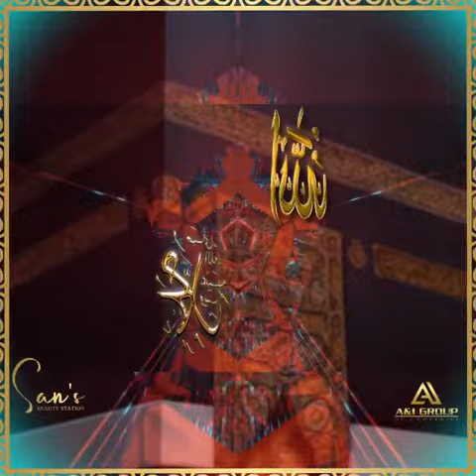جمعہ مبارک ❤🕋❤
《سورة الكهف》

(71)  فَٱنطَلَقَا حَتَّىٰٓ إِذَا رَكِبَا فِى ٱلسَّفِينَةِ خَرَقَهَا ۖ قَالَ أَخَرَقْتَهَا لِتُغْرِقَ أَهْلَهَا لَقَدْ جِئْتَ شَيْـًٔا إِمْرًا○قَالَ أَلَمْ أَقُلْ إِنَّكَ لَن تَسْتَطِيعَ مَعِىَ صَبْرًا○قَالَ لَا تُؤَاخِذْنِى بِمَا نَسِيتُ وَلَا تُرْهِقْنِى مِنْ أَمْرِى عُسْرًا○فَٱنطَلَقَا حَتَّىٰٓ إِذَا لَقِيَا غُلَـٰمًا فَقَتَلَهُۥ قَالَ أَقَتَلْتَ نَفْسًا زَكِيَّةًۢ بِغَيْرِ نَفْسٍ لَّقَدْ جِئْتَ شَيْـًٔا نُّكْرًا○۞ قَالَ أَلَمْ أَقُل لَّكَ إِنَّكَ لَن تَسْتَطِيعَ مَعِىَ صَبْرًا○

ترجمہ:  تو دونوں چل پڑے۔ یہاں تک کہ جب کشتی میں سوار ہوئے تو (خضر نے) کشتی کو پھاڑ ڈالا۔ (موسیٰ نے) کہا کیا آپ نے اس لئے پھاڑا ہے کہ سواروں کو غرق کردیں یہ تو آپ نے بڑی (عجیب) بات کی○(خضر نے) کہا۔ کیا میں نے نہیں کہا تھا کہ تم میرے ساتھ صبر نہ کرسکو گے○(موسیٰ نے) کہا کہ جو بھول مجھ سے ہوئی اس پر مواخذہ نہ کیجیئے اور میرے معاملے میں مجھ پر مشکل نہ ڈالئے○پھر دونوں چلے۔ یہاں تک کہ (رستے میں) ایک لڑکا ملا تو (خضر نے) اُسے مار ڈالا۔ (موسیٰ نے) کہا کہ آپ نے ایک بےگناہ شخص کو ناحق بغیر قصاص کے مار ڈالا۔ (یہ تو) آپ نے بری بات کی○(خضر نے) کہا کیا میں نے نہیں کہا تھا کہ تم سے میرے ساتھ صبر نہیں کرسکو گے○